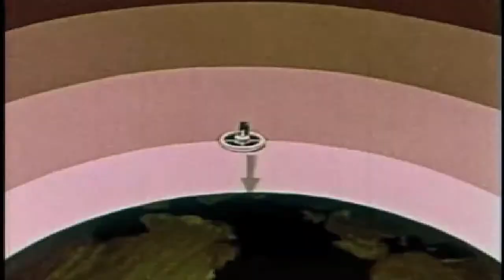zota layer - waystationd